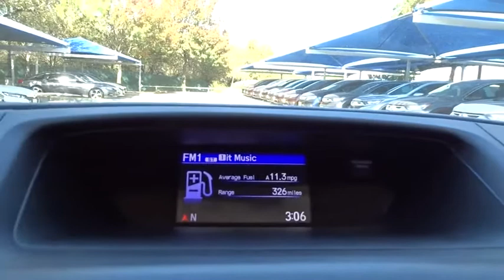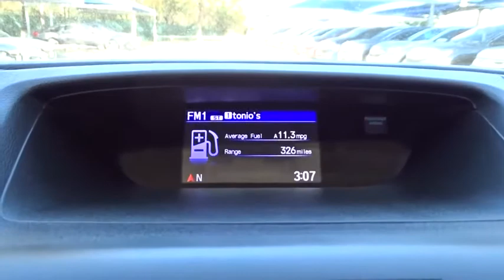2016 Honda CR-V San Antonio, Austin, Houston, Boerne, Dallas, TX HA10889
Crystal Black Pearl Used 2016 Honda CR-V available in San Antonio, Texas at Gunn Honda. Servicing the Austin, Houston, Boerne, Dallas area.

Gunn Honda
14610 IH-10 W

BLUETOOTH, LOW MILES, ONE OWNER, CLEAN !!, 5.048 Axle Ratio, AM/FM/CD Audio System w/4 Speakers, Bumpers: body-color, Delay-off headlights, Exterior Parking Camera Rear, Remote keyless entry, Steering wheel mounted audio controls.Honda Certified Pre-Owned!! This Vehicle Has Undergone a 182-Point Inspection by a Gunn Honda Certified Technician, has a Limited 12-Month* /12,000 Mile* Limited Warranty, 7-Year* /100,000 Mile Powertrain Warranty and much more!! Ask A Gunn Honda Professional For More Details!Clean CARFAX. CARFAX One-Owner.Recent Arrival! Odometer is 2690 miles below market average!Certified. HondaTrue Certified Details:* Roadside Assistance for the duration of the Certified Pre-Owned Limited Warranty. Up to two complimentary oil changes within the first year of ownership. SiriusXM 90-Day Trial* Transferable Warranty* Warranty Deductible: $0* Roadside Assistance* Vehicle History* 182 Point Inspection* Limited Warranty: 12 Month/12,000 Mile (whichever comes first) after new car warranty expires or from certified purchase date* Powertrain Limited Warranty: 84 Month/100,000 Mile (whichever comes first) from original in-service dateBlack 2016 Honda CR-V LX LX 2.4L I4 DOHC 16V i-VTEC CVT 26/33 City/Highway MPG